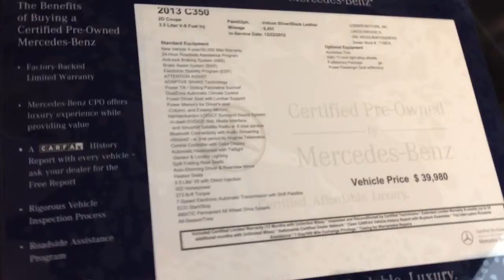Loeber Motors Mercedes Benz, Lincolnwood. 60712 (847)933-7440 / C350 4 Matic 2013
2013 Mercedes Benz Certified C350 4 Matic , Iridium Silver Metallic. Low miles, one car owner, hearted seats and mirrors, sunroof. Panoramic roof